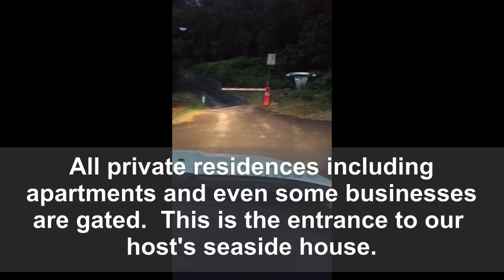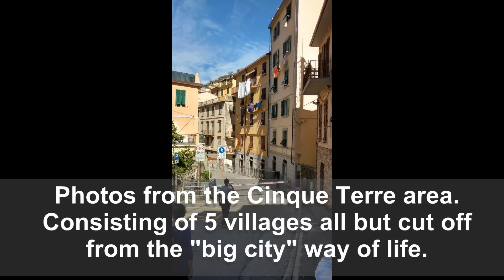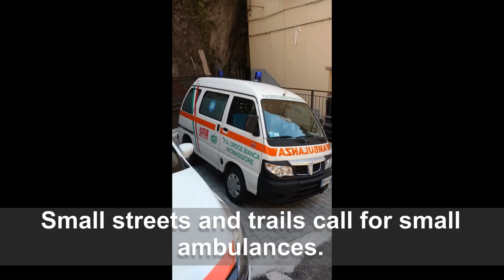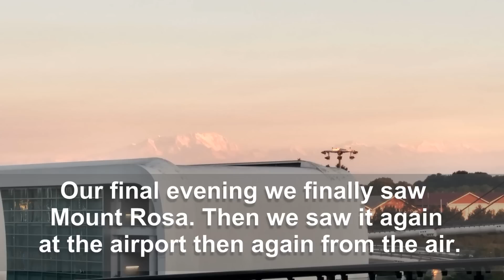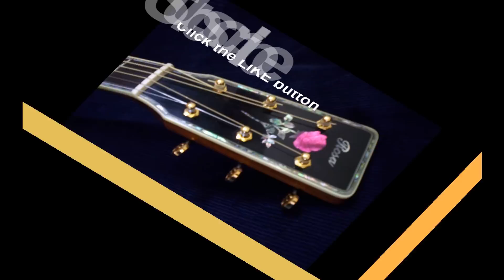122 RSW Our Italy Trip No Work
We finally go to go to Italy to attend Matteo Dellacorna's wedding.  Matteo lived with us for a year as an exchange student.  His family gave us the best possible tour of Italy.